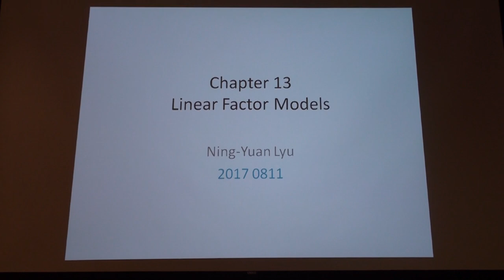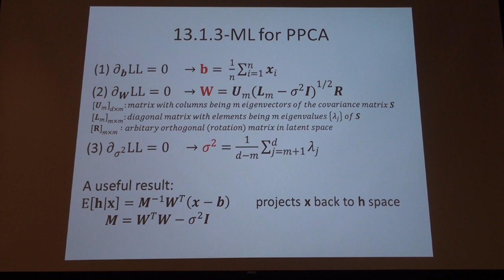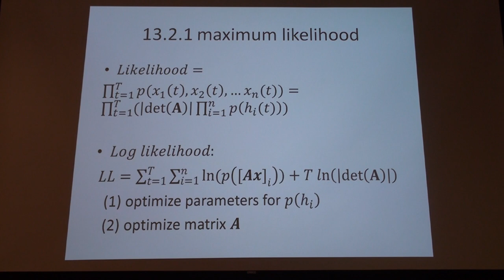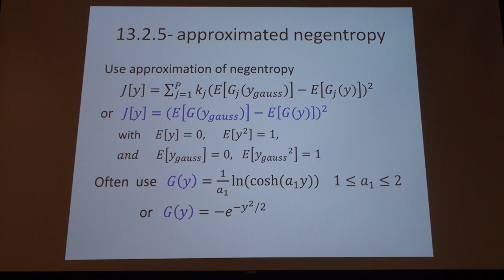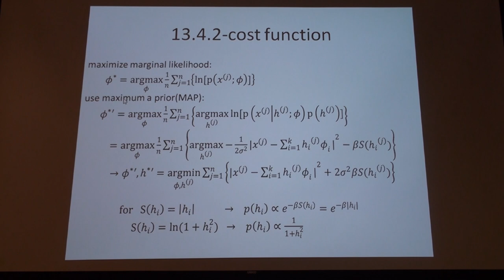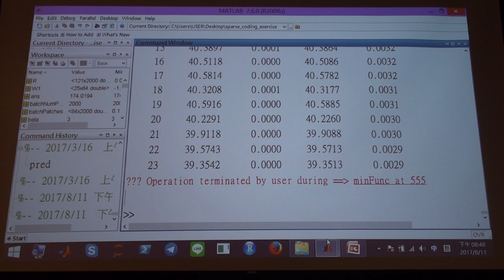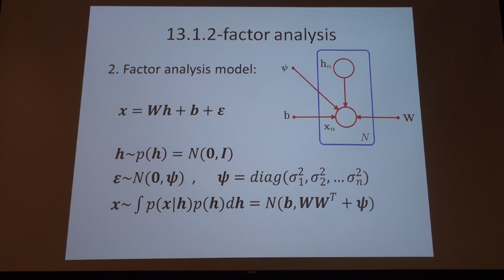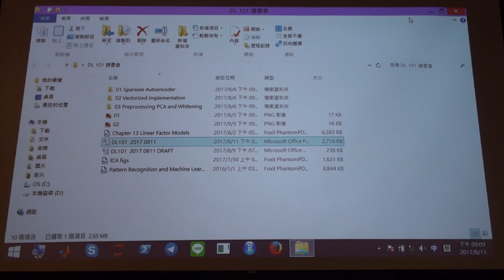Deep Learning 101 第十次讀書會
「Deep Learning 101」第十次讀書會活動
Deep Learning 一書第十三章 Linear Factor Models
主講人：Ning-Yuan Lyu
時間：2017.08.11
地點：台北101大樓 雪豹科技